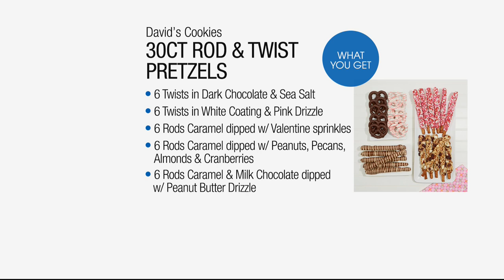Silvestri Gourmet Pretzel Rods Vantine Assortment 30ct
Silvestri Sweets Gourmet Pretzel Rods Valentine Assortment
Whether your valentine craves salty snacks or sweet, you'll be covered giving them these crunchy and delicious pretzel rods and twists.